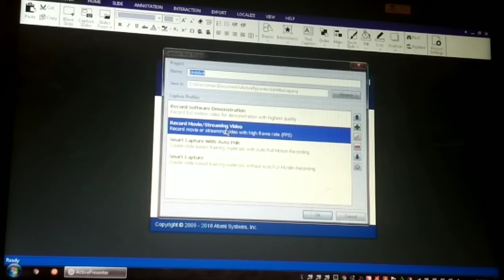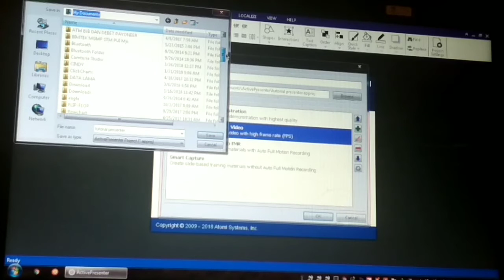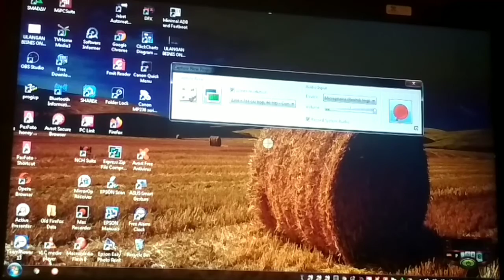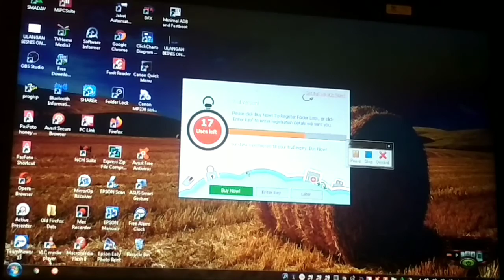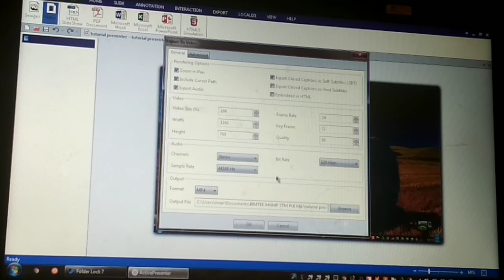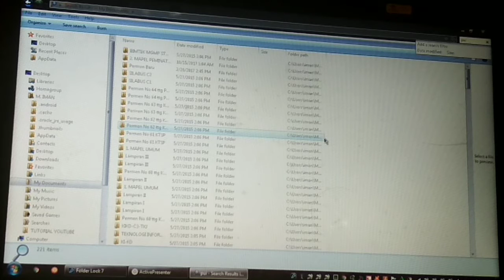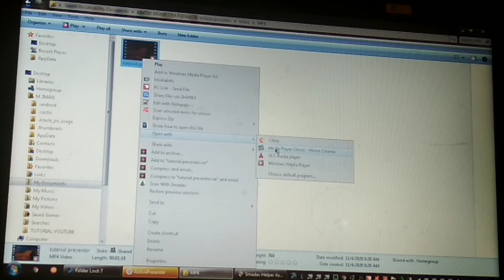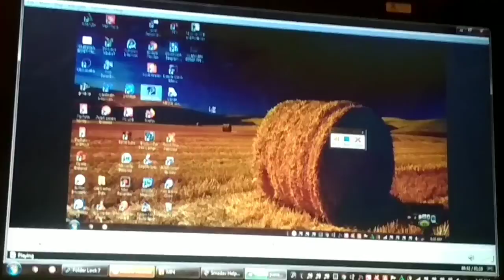Cara Merekam Layar Laptop Dengan Aplikasi Active Presenter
Link download gratis aplikasi
Active Presenter: